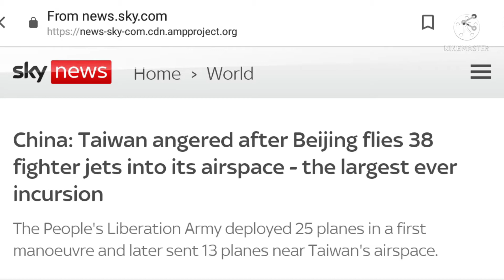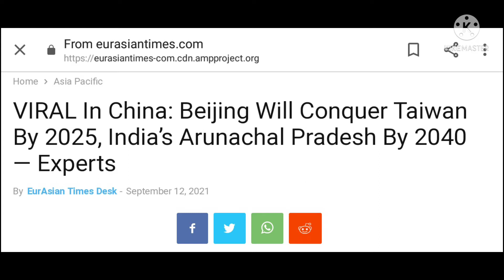China Taiwan Conflict- 52 Chinese Fighter Jets enter in Taiwan's Airspace | ताइवान पे कब्जे कि कोशिश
China Taiwan Conflict- 38 Chinese Fighter Jets enter in Taiwan's Airspace | ताइवान पे कब्जे कि कोशिश

Taiwan says a total of 39 Chinese military jets flew into its air defence zone on Saturday - the largest incursion by Beijing to date.

The defence ministry said the planes entered the area in two waves, during the day and during the evening.

It comes after 38 planes, including nuclear-capable bombers, entered the zone on Friday.

China sees democratic Taiwan as a breakaway province, but Taiwan sees itself as a sovereign state.